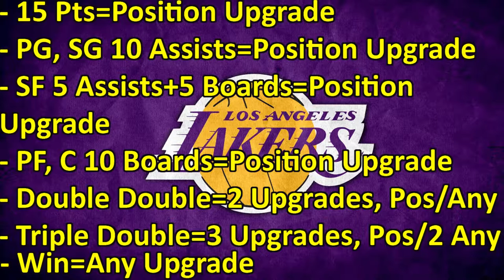RIP My 2K17 Experience! Lakers to Legends #15 (NBA 2K17 My Team Online Gameplay)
wooooooooo